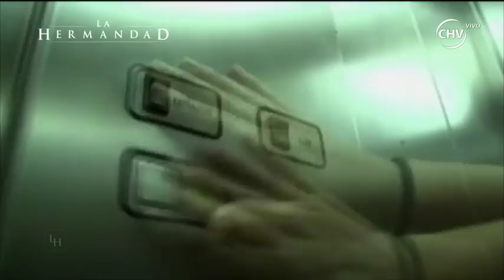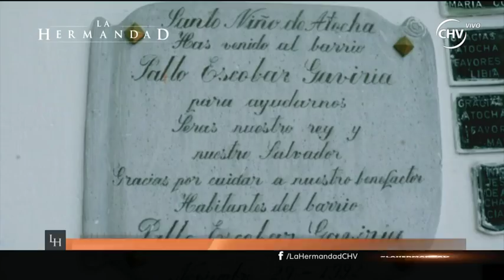La misteriosa muerte de Elvis y la devoción a Pablo Escobar | La Hermandad |10 de octubre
En este capítulo conoceremos la adoración que aún existe por la figura de Pablo Escobar y también la muerte de Elvis Presley.
1:32 La misteriosa muerte de Elvis Presley
10:40 La devoción a Pablo Escobar